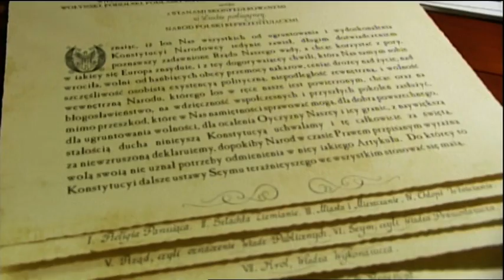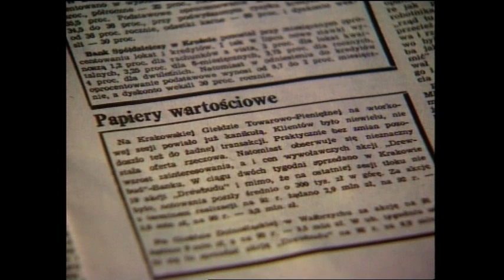Zmarli: Krzysztof Miller, Monika Szwaja, prof. Janusz Tazbir, Michał Jagiełło, Piotr Aleksandrowicz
Filmowe wspomnienie zmarłych w 2015/16 roku, znanych Polaków.
Zrealizowano na zlecenie 2 Programu TVP.
Autor: Wojciech Barczak, czyta Krystyna Czubówna.